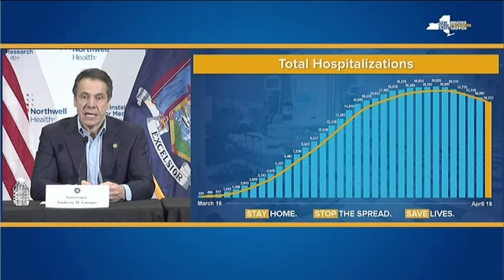AP Top Stories April 19 P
Here's the latest for Thursday, April 19th: ‘Cartels are scrambling’; Virus snarls global drug trade; At least 10 killed in shooting; Cuomo: Virus deaths down but it's only 'halftime.'

Click to copy
U.S. News